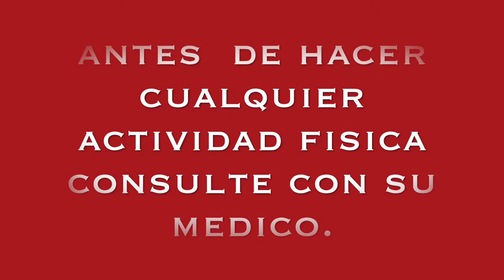RUTINA DE PIERNAS Y GLUTEOS FIRMES EN 8 MINUTOS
Hola amigo le comparto esta rutina corta y eficaz para tonificar piernas y gluteo en tan solo 8 minutos.

Ejercicio con la escale para tonificar Piernas y gluteos.

Circuito dinamico para ganar fuerza  en las Piernas y gluteos.